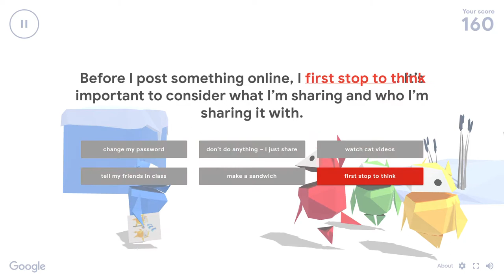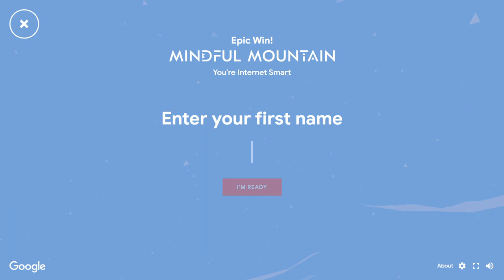Google Interland Mindful Mountain